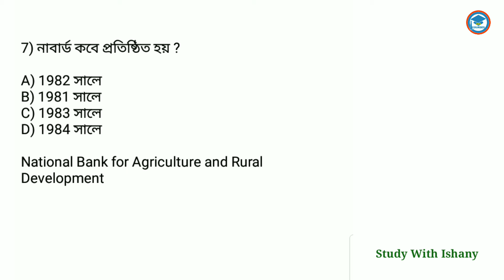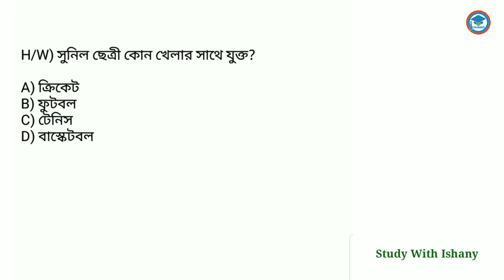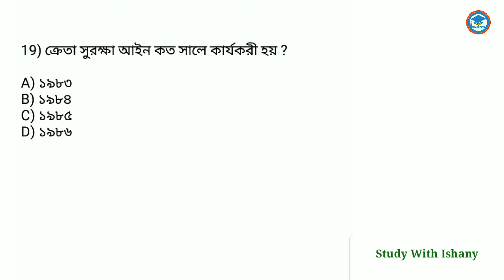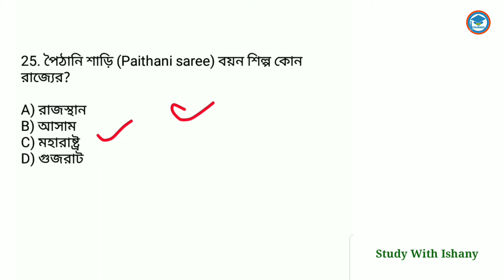WBP/KP/Clerkship gk questions | WBP 2024 | WBP/KP/Clerkship exam Preparation | Set 32